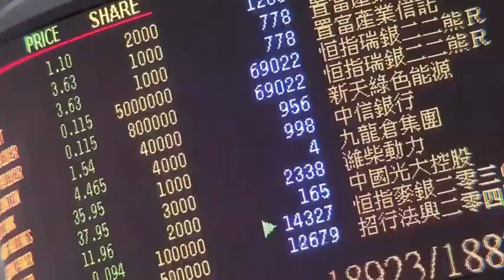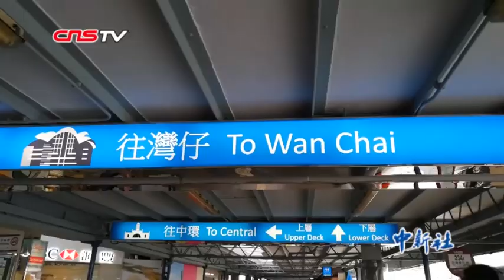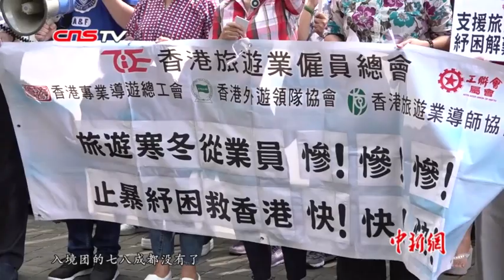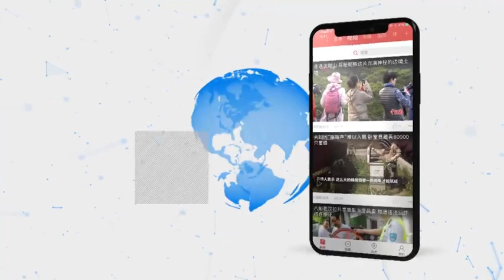泰裔导游发问：“发地”香港怎么成了这样？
拉塔纳是一名入行超过20年的泰国语导游，可是两个多月的修例风波导致拉塔纳失业，家庭经济状况陷入困顿，她不禁对暴力示威者发问：“香港是‘发地’，为什么要对我们的家做出这样的事？”